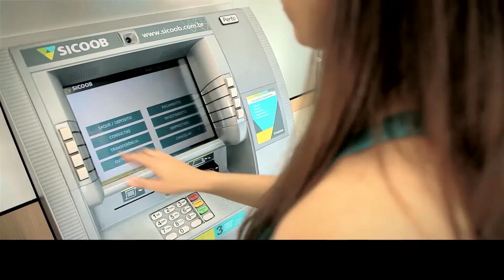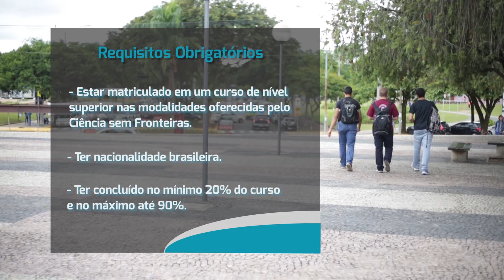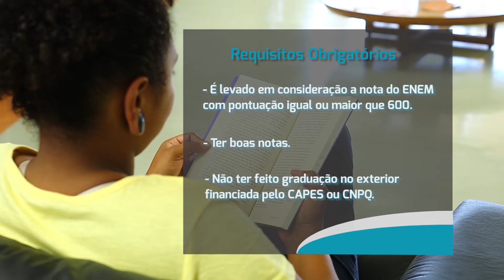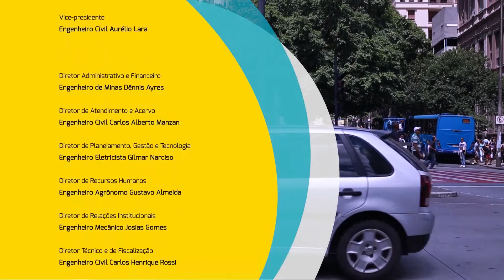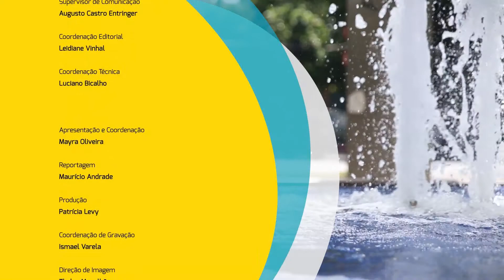TV Crea-Minas - 21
Os destaques desta edição são os desafios da mobilidade urbana na RMBH, com matéria e entrevista com o coordenador da Câmara Temática de Mobilidade Urbana, assessor técnico do Crea-Minas Oswaldo Dehon; o programa Ciência sem Fronteiras e a parceria do Crea-Minas com a Funasa para elaboração do PMSB.

:: Data de exibição: 06/03/2014

:: Especial: Programa Ciências Sem Fronteiras
:: Entrevista: O coordenador da Câmara de Mobilidade Urbana do Crea-Minas
:: Matéria: Mobilidade urbana: os projetos de melhoria em andamento na capital